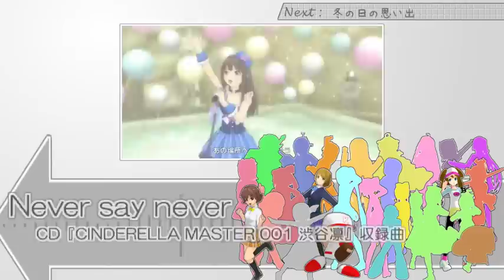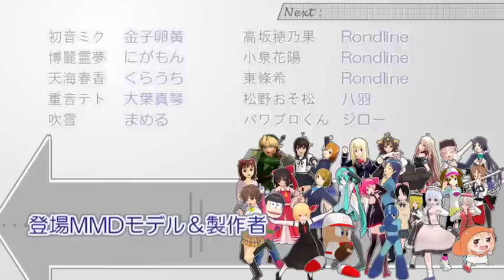Konna Nico Nico mo Dou Deshou?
Medley arranged by Himanattsu(ひまなっつ)

Japanese: こんなニコニコもどうでしょう？